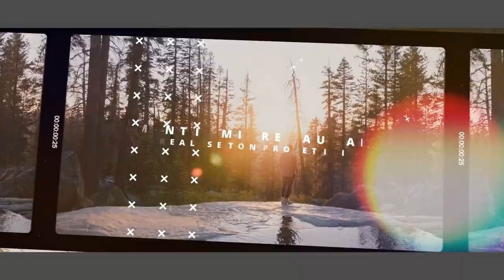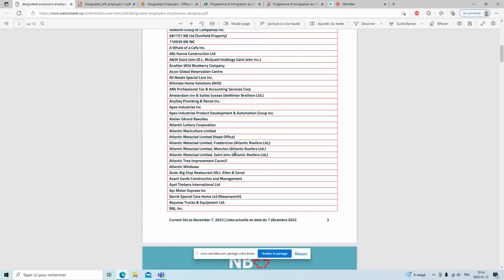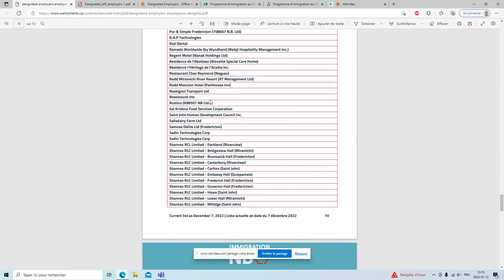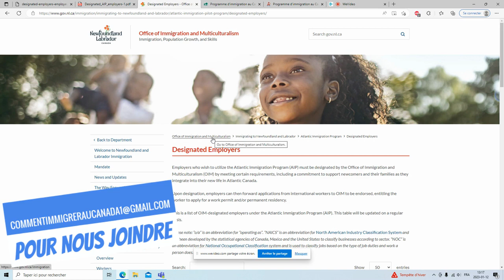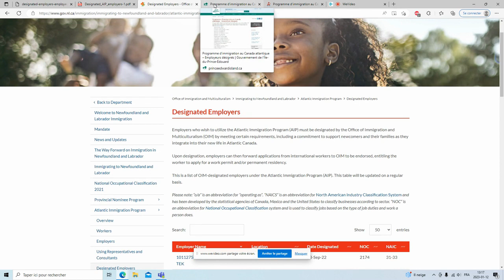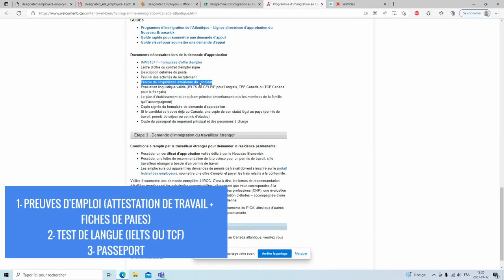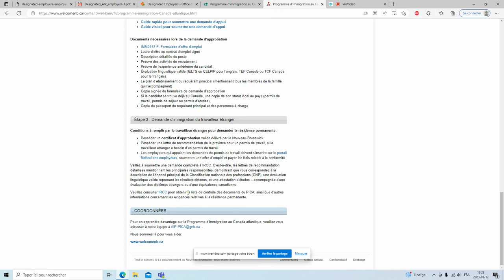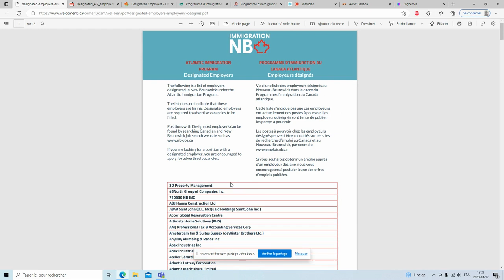PLUSIEURS POSTES DISPONIBLES AU CANADA : OBTIENS TON CONTRAT DE TRAVAIL GRACE À CES ENTREPRISES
BIENVENUE sur la chaine Comment immigrer au canada#

Ici on t'aide à réaliser ton projet d'immigration au canada. Tu seras tenu informé immédiatement de l’actualité concernant l’immigration canadienne

permis d'étude
permis de travail